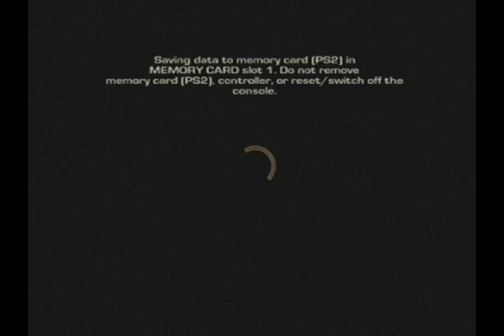Lets Play Goldeneye Rogue Agent Part 1 - An Eye for an Eye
Welcome everyone to my Lets Play of Goldeneye Rogue Agent. Enjoy your stay!